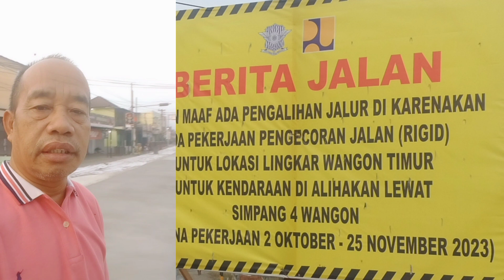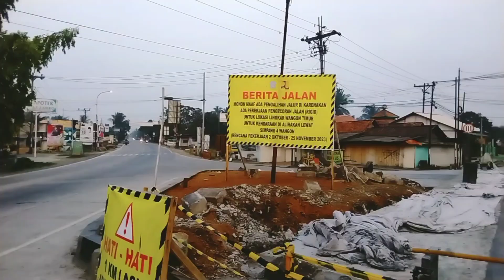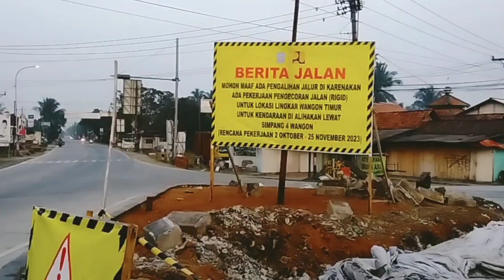Pengecoran Jalan Sepanjang 4 Km Terminal Wangon Simpang Tiga Telah Selesai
Pembangunan Peningkatan Jalan Lingkar  Timur Wangon  Telah Selesai Tinggal Finising dan penyempurnaan